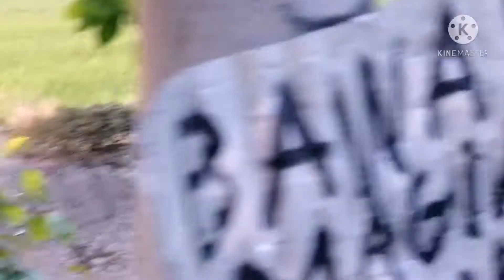#54 Bicycle Ride to Bukid